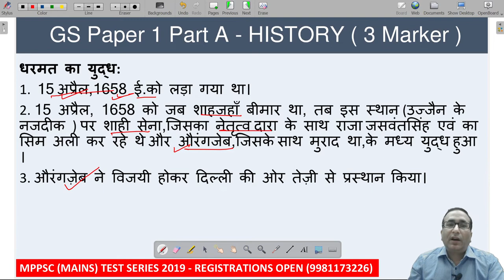1 मिनट सीरीज | MPPSC MAINS | BY BHUPENDRA SIR